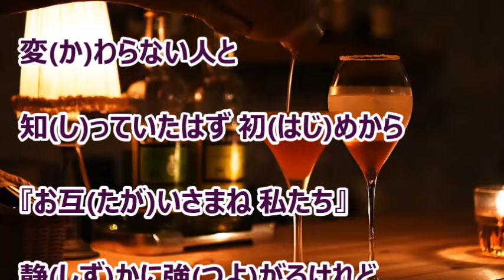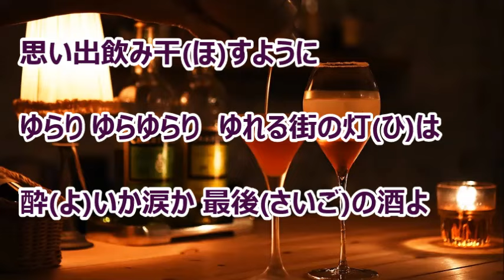最後の酒／木村徹二 カラオケ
カラオケを作ってみました。『 みだれ咲き 』のカップリング曲です。